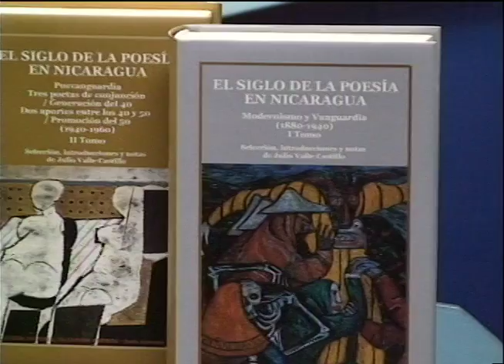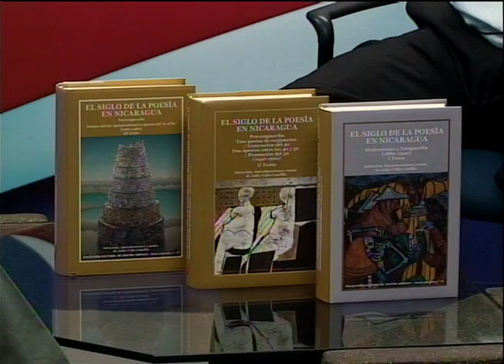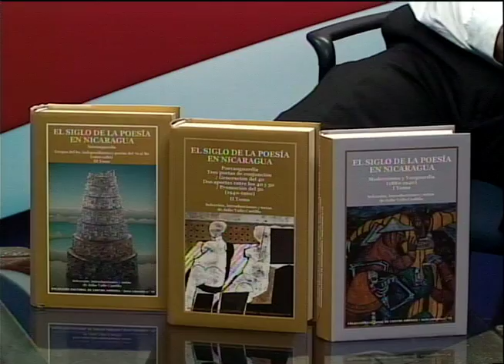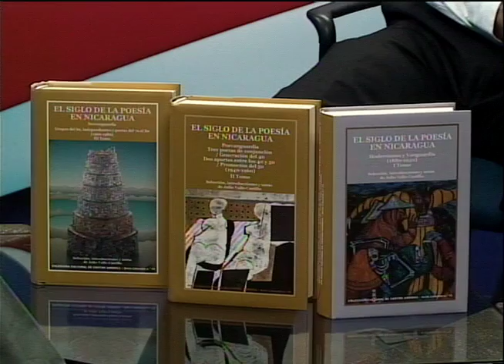Julio Valle-Castillo presenta la antología "El Siglo de la Poesía en Nicaragua"